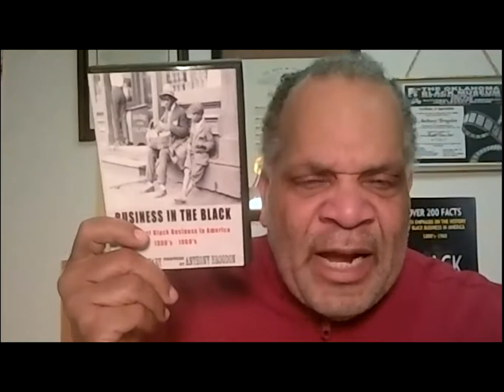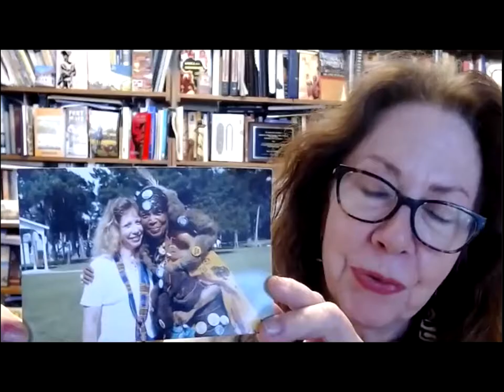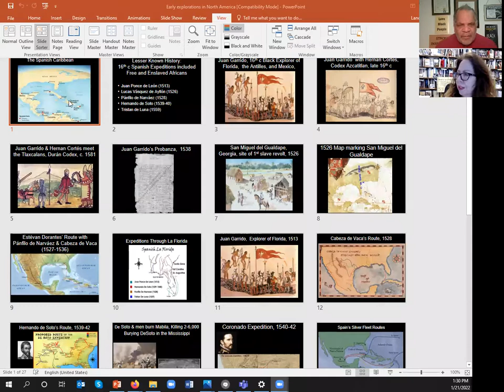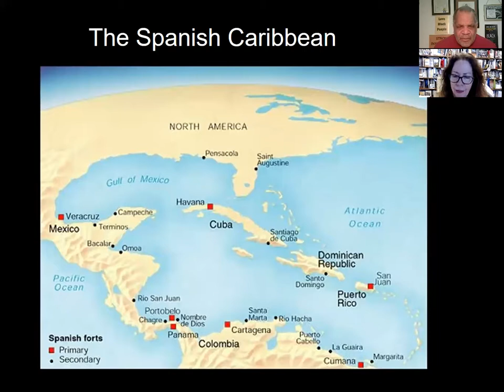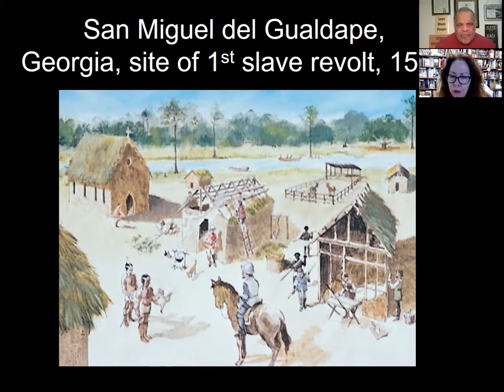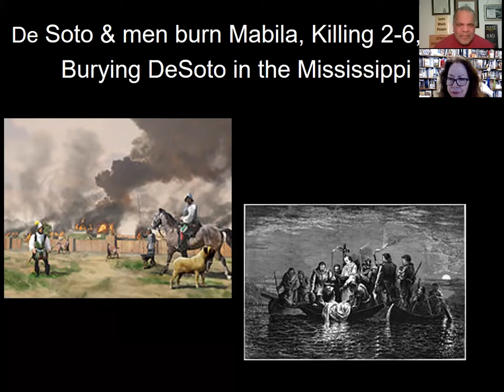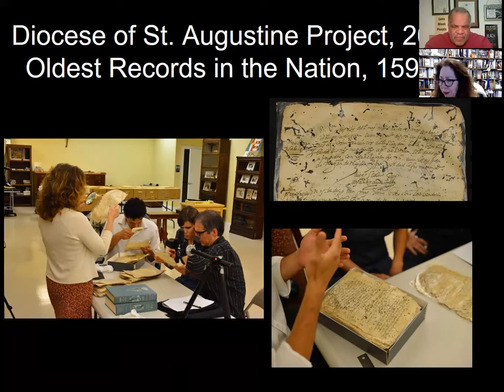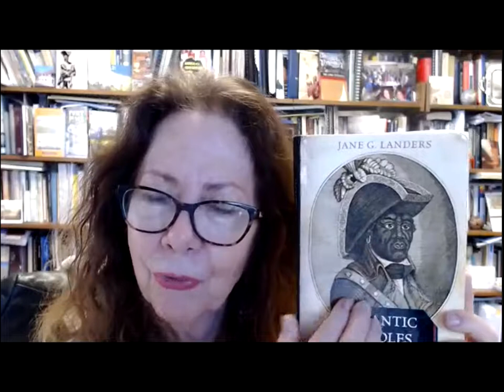Do you know how there were black folks in America before slavery?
A discussion with Jane Landers, Phd., Professor and Historian, Vanderbilt University and author of "Atlantic Creoles in the Age of Revolutions" and "Black Society in Spanish Florida" and co-editor of many other books. Dr. Landers talks about growing up in the Caribbean, getting your degrees in America, how her dad was a musician that played in black owned clubs, how she grew to appreciate black history enough to make it a career, her focus being on black explorers, transatlantic slave trade, stories about Africa and other nations and so much more.

Anthony Brogdon